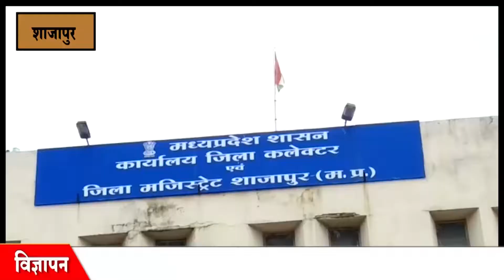शाजापुर का मामला ,आवास यौजना न मिलने से शादी रुकी